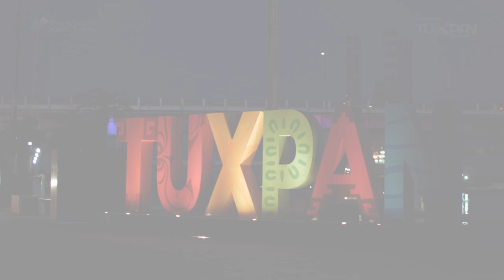¡Hola! Bienvenidos a Tuxpan, Veracruz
¡Hola! Bienvenidos al canal de Comunicacion Social de Tuxpan, Veracruz.